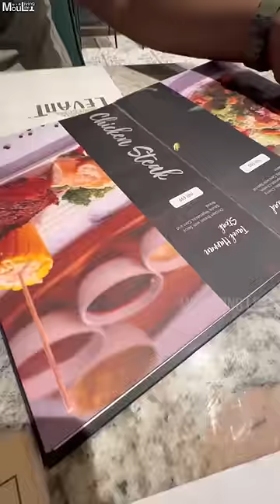Tasty Turkish Food 🥘😋❤️ in Hyderabad 😍 Levant ❤️